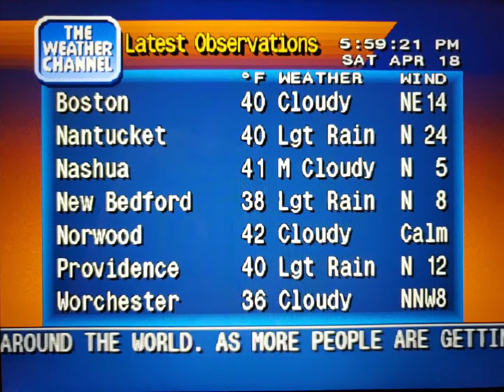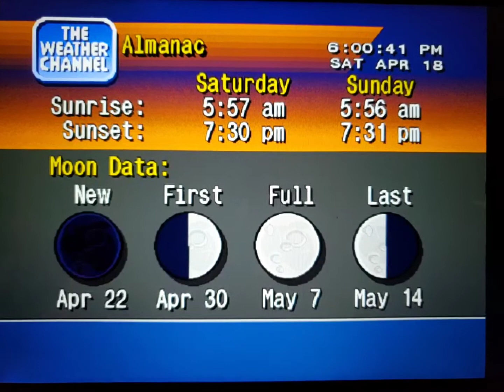WeatherStar 4000 Simulator Apr. 18, 2020 part 2(9)